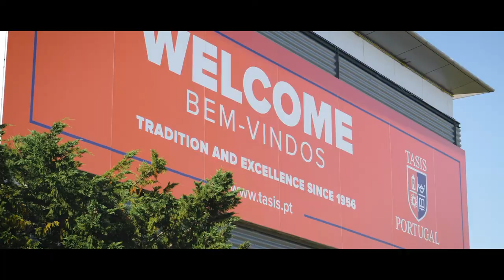Quinta da Beloura, apartamentos de T2 a T4+1, em condomínio com 8.000m2 com jardim e Piscina - Novos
Apartamento T3 com 166 m2, a estrear, com 2 lugares de estacionamento e 2 terraços com 51 e 60 m2, inserido em Condomínios com jardim e Piscina.
Garagem com 51m2, (2 a 3 carros)

Excelentes acabamentos materiais de elevada qualidade (consulte p.f. o Mapa de acabamentos). Este projeto é uma simbiose perfeita entre o campo e o espaço urbano.

Extraordinária localização a 20 minutos de Lisboa, entre a Serra de Sintra e a vila de Cascais.

A Quinta da Beloura oferece uma série de modalidades, como Golfe, Equitação, Ténis e duas escolas Internacionais